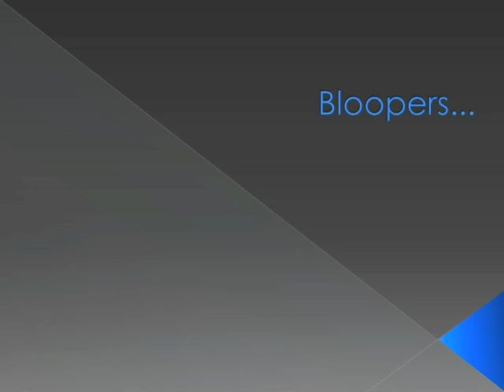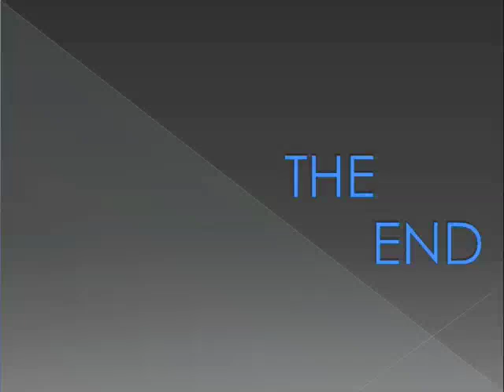Cauliflower sheep :)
We are going to show you step by step how to make cauliflower sheep